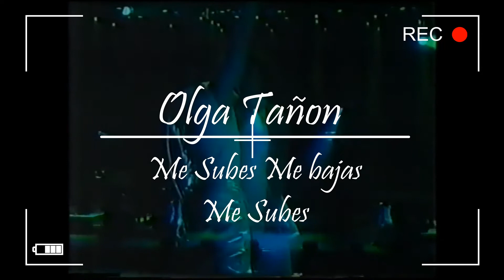Olga Tañon - Me Subes Me Bajas, Me Subes (Musical, Audio HQ)